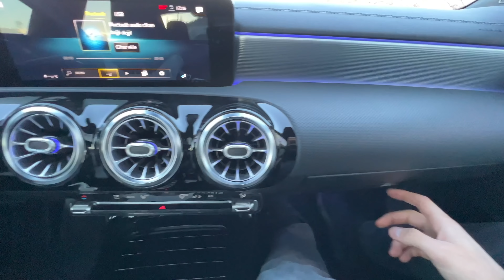2020 Mercedes CLA - 2 Kere Vazgeçtiğim Araba - Tanıştığıma Memnun Oldum no:2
Haftanın 3 günü Twitch yayınları yapıyorum,

Son Videom  : YENİ ARABAM! - 268 İlan Arasından Seçtim - Saçma Piyasada Zor Karar